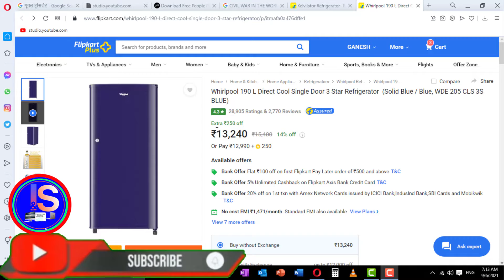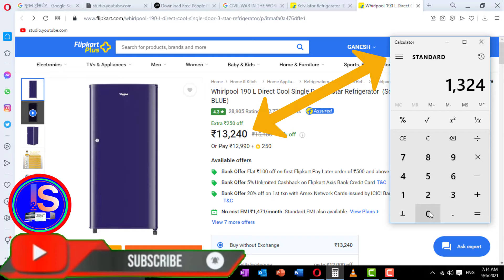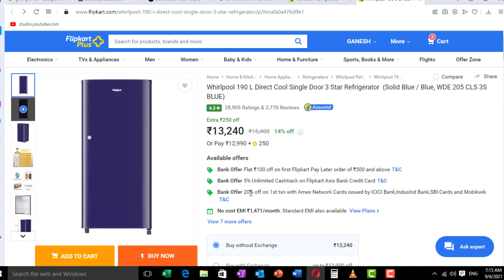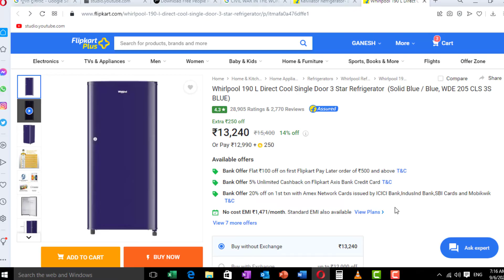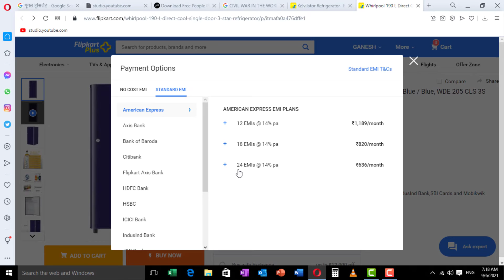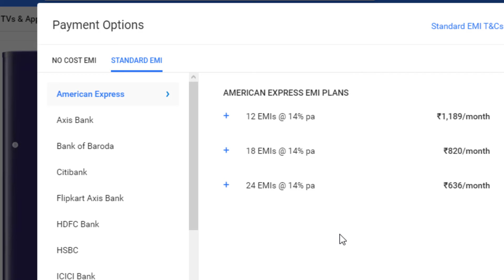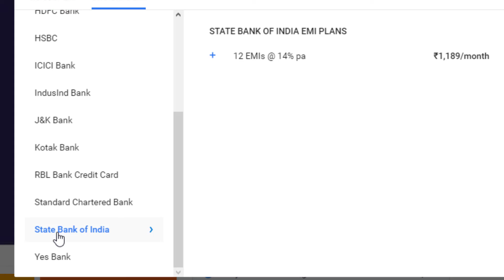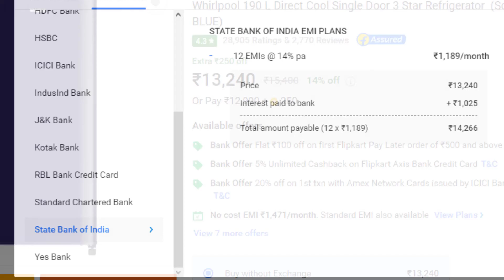WHAT IS NO COST EMI AND STANDERD EMI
नो कॉस्ट EMI और STANDERD  EMI क्या है |
एक बहु आयामी चैनल है यहापर आपको शेयर बाजार की ताजा जानकारी !!! लाइव चार्ट्स !!! आपके बच्चों के लिए शुरू से सिखने के लिए कंप्यूटर की भाषएँ !!! एंटीवायरस !!! maths टेबल ! कंप्यूटर की ERRORS !!! अन्य ऑनलाइन हेल्प !!! इत्यादि की खरी -खरी जानकारी मिल जाएगी !!!